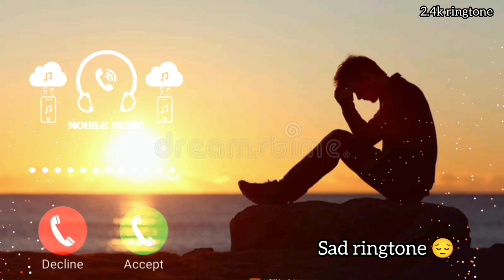new boys sad WhatsApp status no copyright ringtone video alone sad ringtone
new best sad ringtone🥺😔 alone video no copyright ringtone download video alone boys

viralsong bgm arabicsong trendingsong instareelsong sad ringtones 2021 mp3 new ring tone 2021#shorts freefire ringtone love ringtone latest instrumental ringtone. famous ringtone mobile ring tone. ringtone. phone ring tone. mobile phone ringtone. best mobile phone ringtones. new ringtone, new ring tone 2020, iphone ring tone. phone ringtones, mobile ringtone set, mobile ringtones, mobile set ring tone. best ring tones. ring tone song. ringtones for mobile

ringtone download hindi 2020. new hindi love ringtone. mobile ringtone mp3. new ringtone collection. new hit ringtone 2020 new punjabi ringtone 2020 download iphone 2020 ringtone new ring tone 2020 tik tok top 10 hindi ringtone 2020 new ringtone collection new ringtone 2020 love best ringtones 2020 telugu 2020ringtone all ringtone apple ring tone amit bhadana ringtone aashiqui 2 ring tone bollywood ringtone bhojpuri ringtone bhajan ring tone bollywood song ringtone best 2020 ringtone bangla ringtone bgm ringtone bewafa ringtone cutter ring tone cutter app ringtone comedy ringtone change ringtone cut song ringtone closer ringtone cartoon ringtone collection ringtone cool ring tone come ringtone download kaise kare ringtone dialogue ringtone dj remix ring tone dil diyan gallan ring tone dance ringtone download app ring tone daru badnaam kar de ring tone ehsas nahi tujhko ringtone english song ring tone emotional ring tone ever ring tone ek tha tiger ringtone english song 2020. ring tone. mp3. sad emotional flute music ringtone mp3. sad ringtone. sad ringtone song. sad ringtone 2020 sad ring tone hindi. sad ring tone music, sad ringtone audio. sad ringtone audio download. sad music. sad music audio. sad music aaa. sad music alone. sad music backgroundsad flute music ringtone. flute music ringtone. sad music ringtone. very sad ring tone. sad love ringtone. sad flute ringtone, sad ringtone 2020. sad ringtone female. sad ringtone instrumental, a very sad ringtone. sad ringtone bollywood 2020. , sad ringtone bollywood download. sad crying ringtone. sad call ring tone. sad emotional ringtone download. jaan e mann sad ring tone download. sad guitar ringtone mp3. salman khan sad ringtoneflute